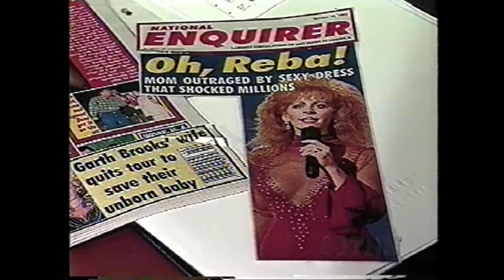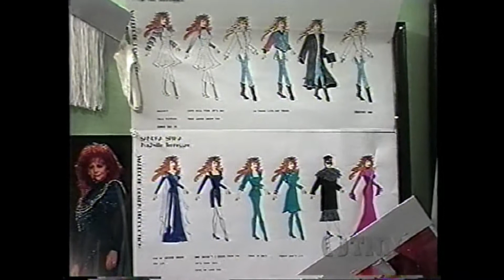Reba McEntire clothes designer Sandy Spika 1994